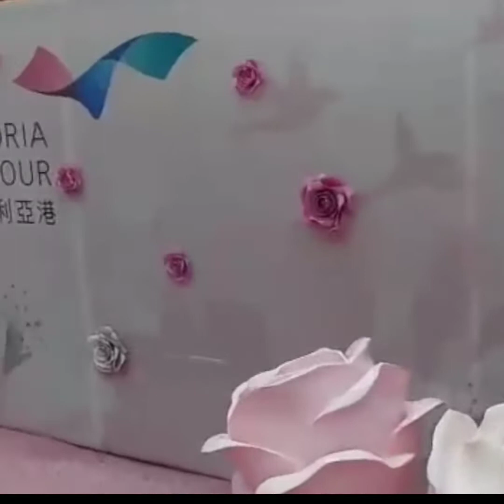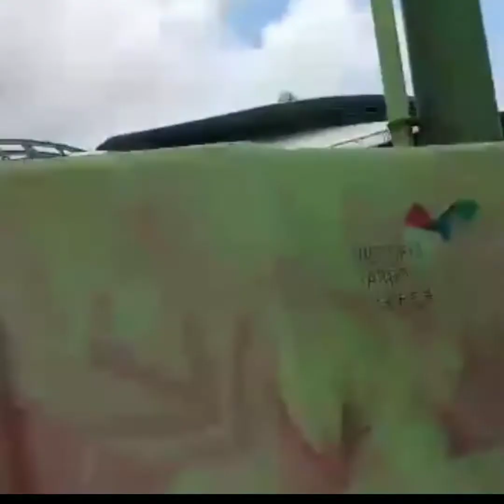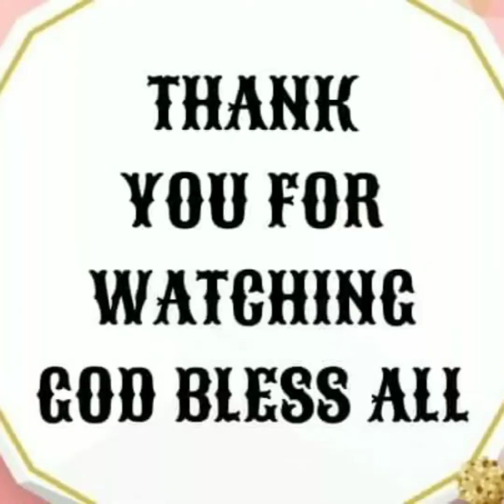VICTORIA HARBOUR IN WANCHAI HONGKONG /ROSEMARIE ERMAC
Wanchai Views in Hongkong